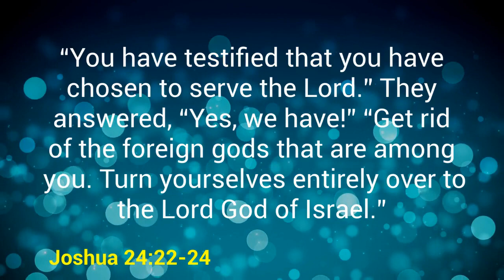Serve The One Who Delivers | Daily Video Morning Devotionals | Joshua 24:22-24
Today's thoughts come from "Joshua 24:22-24" which says, Joshua said to the people,“You have testified that you have chosen to serve the Lord.” They answered, “Yes, we have!” “Get rid of the foreign gods that are among you. Turn yourselves entirely over to the Lord God of Israel.” The people replied to Joshua, “We will serve the Lord our God and obey him.”

😀ABOUT KING'S ADDITION
King's Addition Highway Church Of God, located in Eight Mile Rock, Grand Bahama, provides a family-friendly atmosphere where lives are transformed by God's power and grace, and people step into deeper relationship with God and are discipled through God's Word and the impartation of the Holy Spirit. The constant prayer of the ministry is that the kingdom of God is released through His people into every area and aspect of life, business, and community.